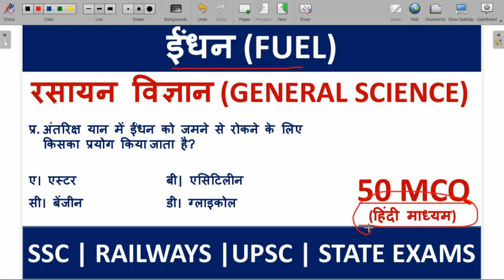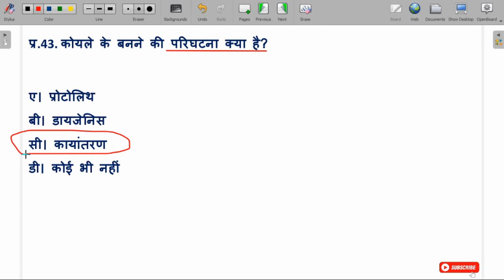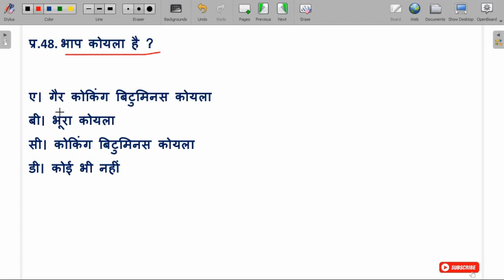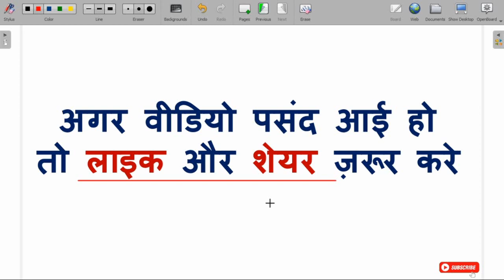MCQ on ईंधन in Hindi | MCQ on FUEL in Hindi | Chemistry MCQ: Fuel in Hindi | Science GK in Hindi.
♦Motion (गति) | Physics MCQ |MCQ on Motion | Science| Physics MCQ for Exams for NTPC, SSC, All Exams ➯

♦ MCQ on Solar System in English | Important MCQ on Universe & Solar System for SSC,RRB, State Exams ➯